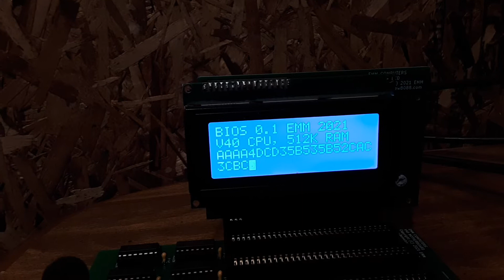20 MHz - V40 Motherboard. (20 MHz - 8088)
This is a quick look at my V40 motherboard with a 20 MHz processor